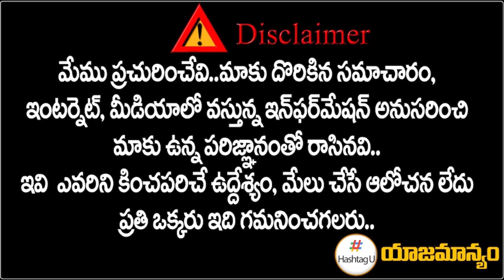రాహుల్ పాదయాత్రలో రేవంత్ రెడ్డి క్రేజ్ చూడండి.. | Revanth Reddy in Rahul Gandhi Padayatra | HashtagU